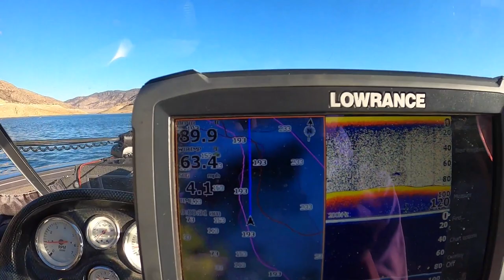Thanksgiving Striper Bite!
Hey guys! Isaac here, finally back on the channel and able to do some fishing over thanksgiving break for me. Watch as I tackle some windy conditions to catch my first SoCal striper in three months!